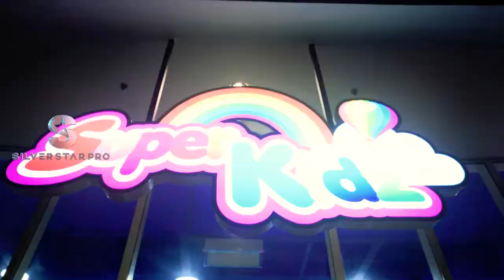Alamanda Shopping Centre Official video in Malaysia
Alamanda Shopping Mall located in Putrajaya was a mission impossible for us.
Shooting 11 increasing shops in 8 hours at Alamanda Shopping Mall was insane.
We were bombardier by unlimited requests from the client (Suria KLCC)
on spot, but WE MADE IT. haha

Our videos are created with the highest quality footage and materials.
we film, choose and edit the footage to give our audience great value and a better feeling. videography and cinematography are our passion and profession and we can escalate the viewer's joy and satisfaction level by giving them the best videos.

Please check out the links bellow to find out more videos and info about our production.